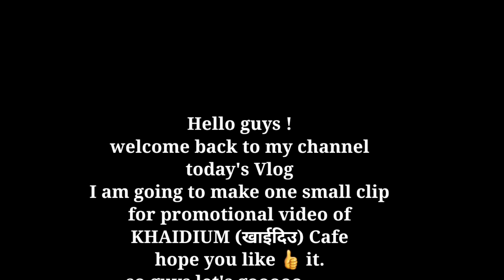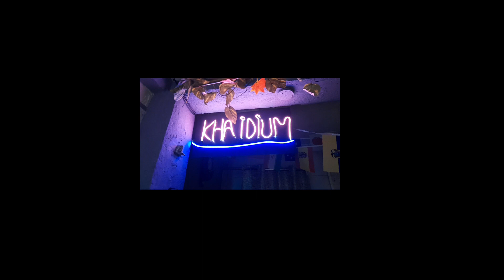promotional video||how to make promotional video||promo vlog||my Daily vlog @sujatarun'svlogs